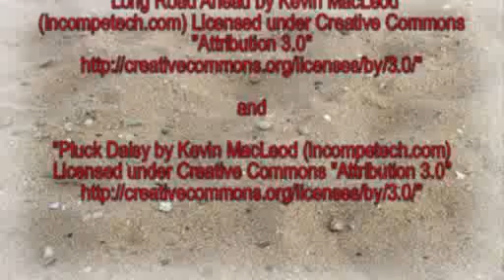Trilobite Fossil Hunt in Utah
We have a cousin who is disabled. We try and share with him some of our outings and in a small way include him in our activities. We made this video for him. We are sharing it here because it is a part of the A/V material we have placed in the "Route 66 Chick" travel blog,
The U-Dig Trilobite Quarry is located in the desert mountains about fifty miles from Delta, Utah. It is a wonderful family or group outing, a fossil hunt in the wilderness. What a "show and tell."
Trilobites are a fascinating creature that lived in the ancient oceans for over 270 million years before finally becoming extinct.
It was a great day filled with discoveries of ancient life. We had fun doing some cross-country four-wheeling without tearing up the countryside.